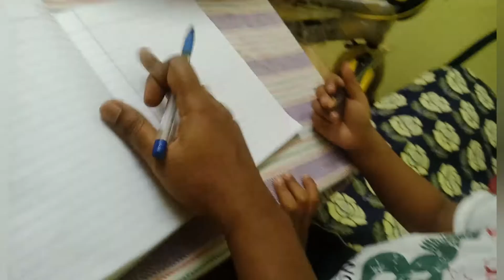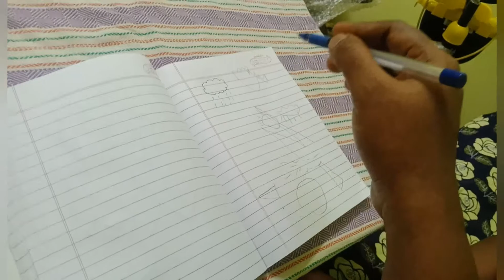How to teach Writing to Toddlers -2 | Tamiltoddler toddlerlearning videos | preschool activities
Hi Friends,

This is a continuation of the below video on "How to teach writing to toddlers -1 ".

 Please watch the complete video for all the steps. This method of teaching worked for my kid, hence I am sharing these tips.

preschooler activities
toddler writing

How to teaching writing to preschoolers
Preschool indoor activities
preschool learning
preschool teaching
preschool activities for 3 year old